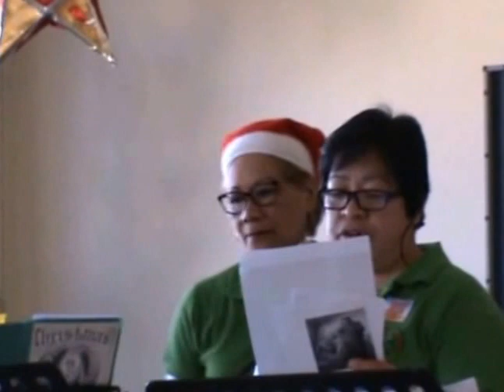FILIPINO'S CATHOLIC CHARISMATIC IN CYPRUS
THE FILIPINO CATHOLIC CHARISMATIC RENEWAL FAMILY CHRISTMAS PARTY IN PARALIMNI CYPRUS